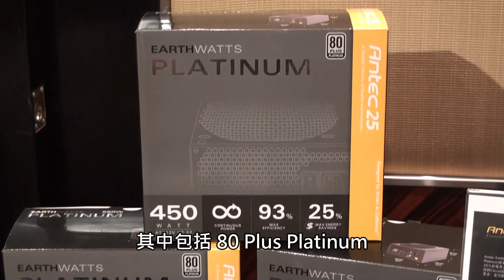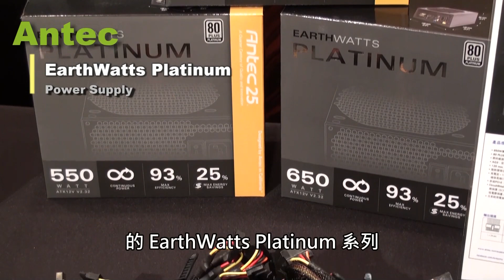最大轉換效率可達 93% Antec 新推兩款 80 Plus 白金電源器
為配合 2012 年全新產品推出市場， Antec 剛於上週舉行新品發佈會，展示多款即將推出上市場的全新產品，其中包括獲 80 Plus Platinum 白金認証的電源供應器、全新型號機箱、以及清潔套裝「 Antec Cleaning Solution 」等。

據 Antec 業務經理 Eric Chen 表示，過去一年 Antec 針對不同玩家推出了多款產品，其中於去年底先後上市的靜音機箱 P280 和 SOLO II 均備受用家好評，而今年首季亦有多款新機箱上市，其中包括兩款針對亞洲用家而設的產品，型號分別為 One S 和 One S3 ，前者針對主流和入門級用家，提供全黑化和背部走線設計，提供 3 組 5.25 吋和 5 組 3.5 吋擴充槽；後者則加入 USB 3.0 前置面板。